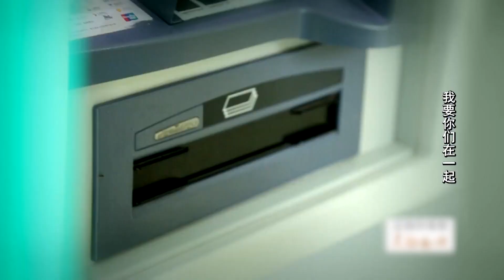【完美告白】 渣男代表，花著女人錢還在外暧昧，這樣的男人妳怎麽看